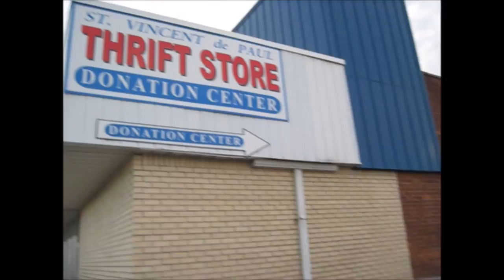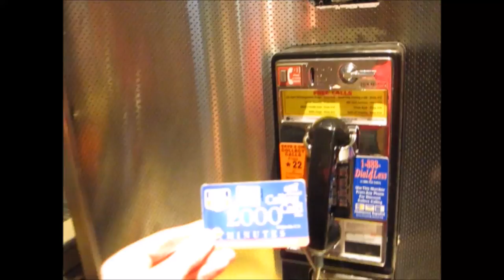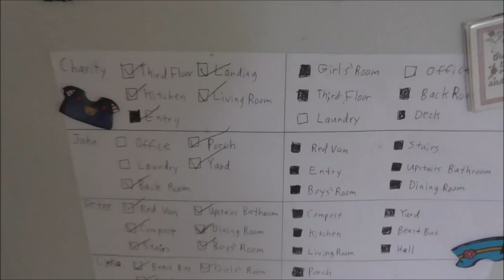Vlog 10-20-16 Getting Ready For Aunt Laura!!!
Aunt Laura makes the trip to visit us in Upstate New York. She vlogs along her journey while we clean, fast and furious, getting ready for her highly anticipated visit!